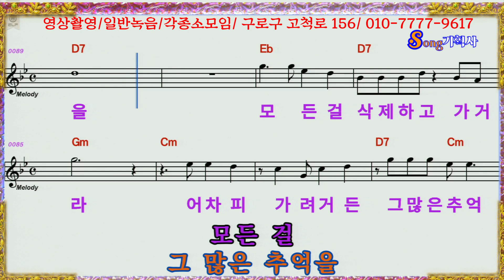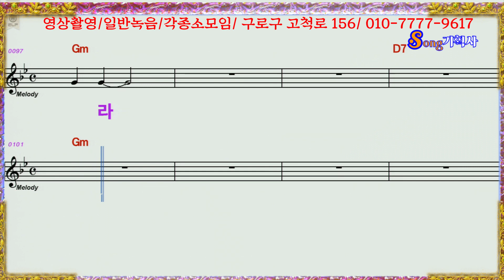이채목 삭제하고가거라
song 기획사
서울 구로구 고척로 156/5층
녹음문의
공연문의